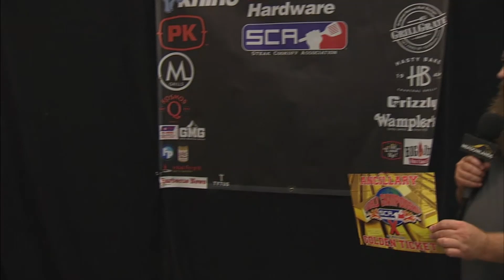September 9, 2023 - Steaks & Stakes Winners with Tim Manley